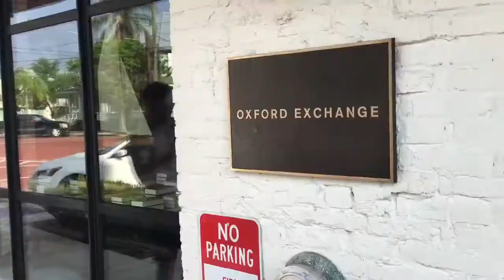Florida Day 2 Vlog